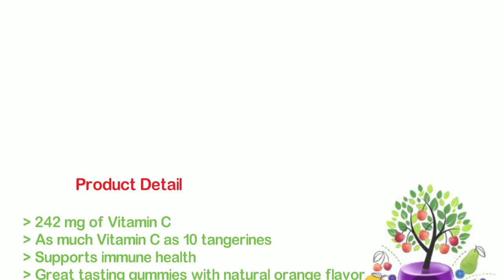Vitafusion Prenatal Gummy Vitamins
Our Vitafusion team believes in holistic wellness and realizes that it’s more than just taking good vitamins. That’s why we teamed up with the Fruit Tree Planting Foundation with the goal to plant 200,000 fruit trees by 2020 in underserved communities. Together, we are committed to producing nutrient-rich fresh fruit, sustainable lifestyles and happy, healthy communities now and for generations to come.